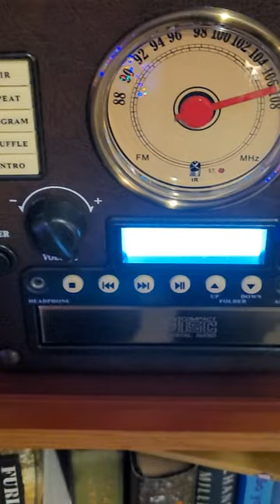Old Style Feel Modern Quality -The Victrola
8-in-1 ENTERTAINMENT CENTER – With vintage looks & modern features, this turntable plays and records your Vinyl's to MP3 (Mac/PC software and USB cable included). It has a CD & cassette player, FM radio, Bluetooth, Aux & headphone jack for audio streaming from your smartphone
NO STEREO SYSTEM OR EXTRA EQUIPMENT REQUIRED. Get it up and running in minutes. Retro looks combined with the convenience of modern technology make this record player a great value - ideal for beginners & vintage enthusiasts alike
THREE SPEED BELT-DRIVEN TURNTABLE – This 3-speed (33 1/3, 45, 78 rpm) record player features UPGRADED PREMIUM SOUND QUALITY with minimum vibrations. It is perfect for your living room, bedroom or office and a great choice for vinyl lovers
ALL THE CONTROLS YOU NEED – Features a volume knob, FM tuner and easy click buttons for input select, power, play/pause/forward/rewind, eject, program, shuffle, repeat, and a full function remote control
EXPANDED CONNECTION OPTIONS – Extend the sound by connecting external speakers or an amplifier via the RCA Line outputs. For personal listening, plug your headphones into the headphone jack